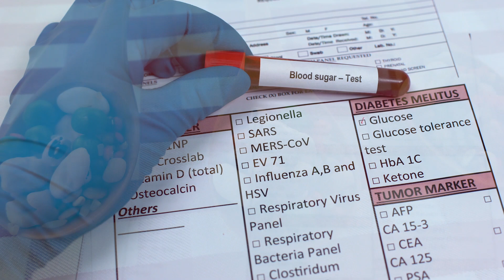Understanding Soluble Vs. Insoluble Fiber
Do you REALLY Understand Fiber?
Fiber Science

Do you want lower cholesterol, better control of your weight, and decreased risk of developing type 2 diabetes? The Key facts that you need to know about fiber to maximize all the powerfull benefits.

What is fiber?
Soluble vs Insoluble Fiber
 Foods Rich in Insoluble Fiber
 Foods Rich in Soluble Fiber (not on camera)
Pros of Eating Fiber
Too Much Fiber?
 How Much Fiber Do I Need?

 Bottom Line
Fibers are largely responsible for great poop moments. It's more than just that though. Eating the recommended daily amount of fiber improves the quality of your heart's health, lowers your risk of many diseases like type 2 diabetes and colon cancer. And it doesn't have to be tasteless.

ATTRIBUTION
A list of the 15 best foods, fruits, veggies, beans
Free Images : healthy lifestyle, eating healthy, fruits and
data: image/png;base64,iVBORw0KGgoAAAANSUhEUgAAAQIAAADECAMAAABDV99/AAACpl

This content is strictly the opinion of Dr. Max Greenlee and is for informational and educational purposes only. It is not intended to provide medical advice or to take the place of medical advice or treatment from a personal physician. All viewers of this content are advised to consult their doctors or qualified health professionals regarding specific health questions. Neither Dr. Max Greenlee nor the publisher of this content takes responsibility for possible health consequences of any person or persons reading or following the information in this educational content. All viewers of this content, especially those taking prescription or over-the-counter medications, should consult their physicians before beginning any nutrition, supplement or lifestyle program.